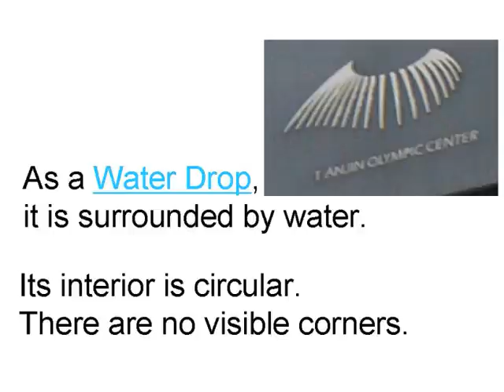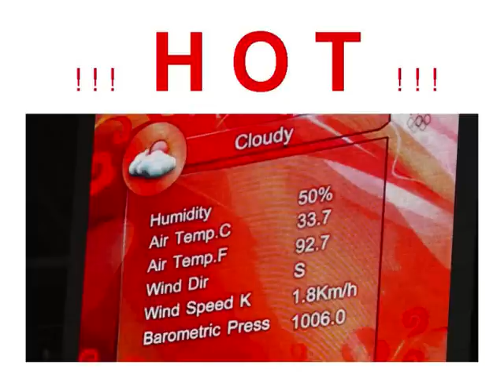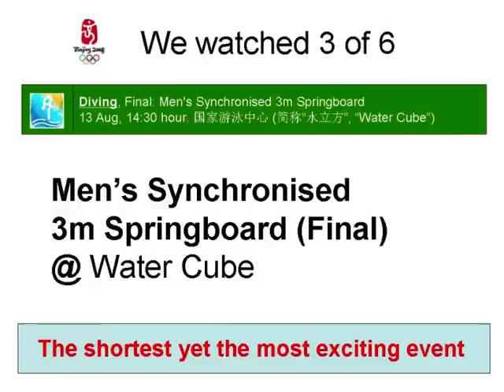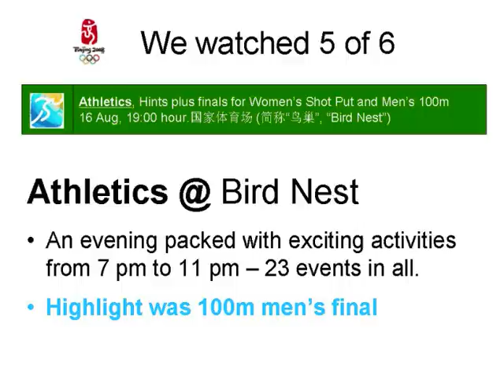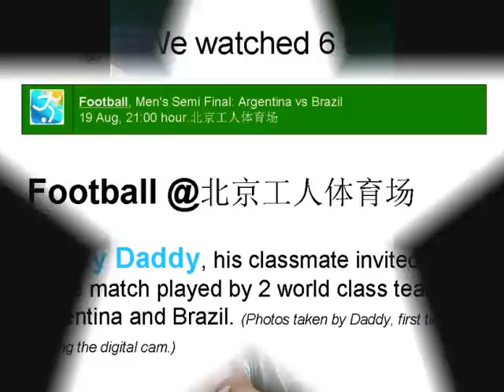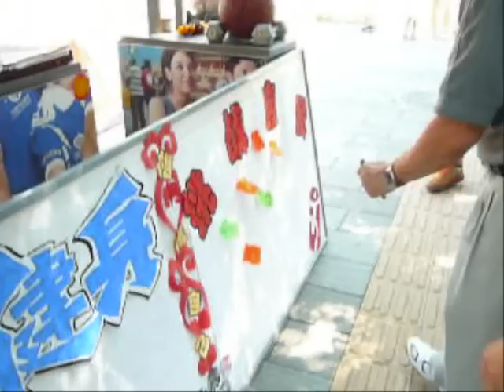Beijing2008: (1) Games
Our Beijing Olympics Trip, 1-25 Aug 2008. We were lucky to have watched 6 games. But the award for the Best Game went to an Olympics 2008 supporter from Singapore. Hurray!